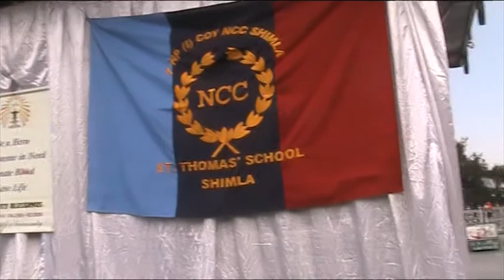Shimla 160915 Maal in Mid September